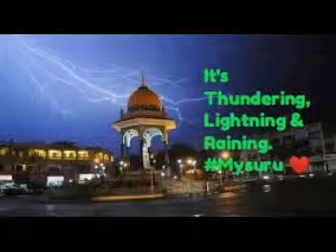Heavy Rain in Namma Mysuru. Rain God given immediate Blessings for Karnataka CM Kumaraswamy’s Prayer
It's Thundering, Lightning & Raining.